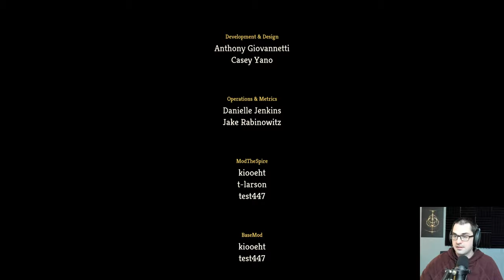Low Budget Spire #29: Blindfolded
When you can't see what's going on, the enemies really dome you sometimes.

Low Budget Spire is a series of unedited Spire runs that didn't quite make it to the main channel. If you want to see some losses the main channel omits, want runs that aren't quite as crazy, or just want even more Spire, you've come to the right place!

Looking for a specific game? You can find youtube links for all games I ever streamed here: